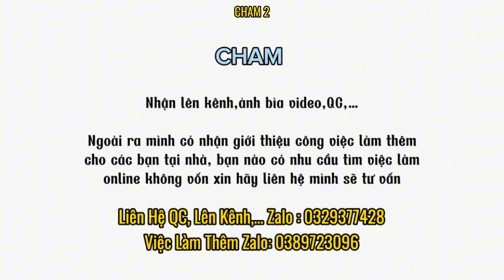Tổng hợp những video hay nhất của các idol tik tok #54 | CHAM 2